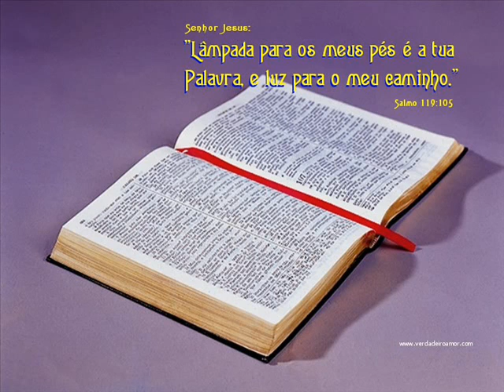II LIVRO DAS CRÔNICAS CAP 3,4,5,6,7 LEITURA DA BÍBLIA POR NEUZA BALDINI - ALIMENTO DIÁRIO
Acesse e ouça a leitura da bíblia por Neuza Baldini na na ordem sequencial e na ordem cronológica
Aviso a todos que têm acessado o nosso canal aqui no youtube ; já gravei toda a bíblia em ordem cronológica. Já gravei a Bíblia  na ordem cronológica e na ordem sequencial, mas como só dispunha de dez minutos, então as vezes precisava parar a leitura no meio de cada capítulo e continuar a gravação na próxima leitura, porém agora tenho mais tempo e posso gravar os capítulos completos.
Se você desejar ouvir também este plano da leitura, estarei gravando na ordem sequencial. A imagem desta leitura será sempre a mesma do princípio ao fim.
15 E disse-lhes: Ide por todo o mundo, pregai o evangelho a toda criatura.
16 Quem crer e for batizado será salvo; mas quem não crer será condenado.
17 E estes sinais seguirão aos que crerem: em meu nome, expulsarão demônios; falarão novas línguas;
18 pegarão nas serpentes; e, se beberem alguma coisa mortífera, não lhes fará dano algum; e imporão as mãos sobre os enfermos e os curarão.
19 Ora, o Senhor, depois de lhes ter falado, foi recebido no céu e assentou-se à direita de Deus.
12 E irão errantes de um mar até outro mar e do Norte até ao Oriente; correrão por toda parte, buscando a palavra do SENHOR, e não a acharão.
Neuza Baldini